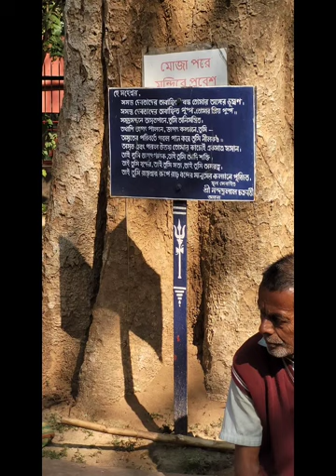25 December💐🎁🛕minivlog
Please support me guys. your efforts and time are valuable for me ...🥺🫶🙏

Lots of love and healing to you guys💗💗💗💗💗💗💗💗💗💗💗💗💗💗💗💗💗💗💗💗